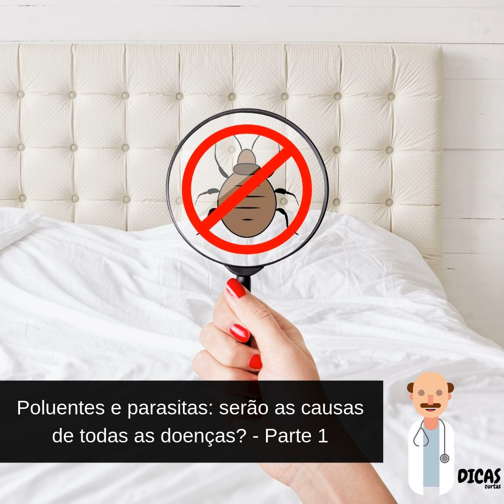071 Poluentes e parasitas: serão as causas de todas as doenças? Parte 1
Neste episódio "O Doutor Saúde" nos revela 05 principais poluentes que devemos combater.
Para aprofundar se no assunto acesse a lista das principais dicas clicando neste

Cuide da sua saúde com as dicas mais atualizadas para quem quer muita informação em pouco tempo. Visite nosso site para conhecer os outros experts

Seja um apoiador do Dicas Curtas

Com incentivos a partir de R$1 você ajudará o Dicas Curtas a alcançar mais pessoas, incluir novos experts e poder ter acesso a conteúdos exclusivos e participar de lives ao vivo com o expert de sua preferência!

Tudo isso em um grupo destinado apenas a apoiadores no Facebook.